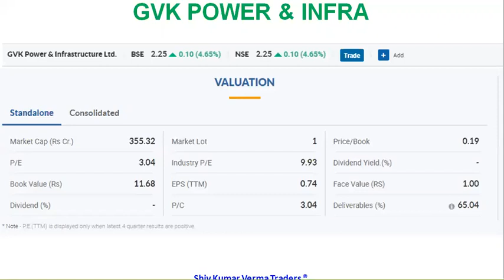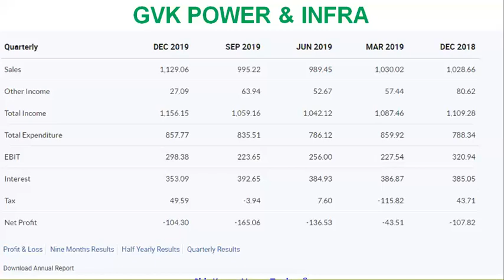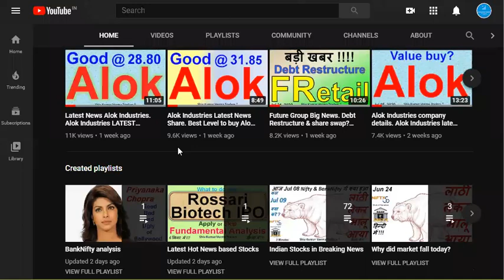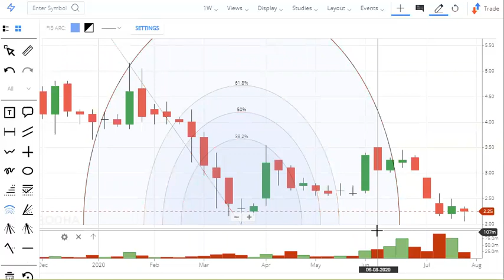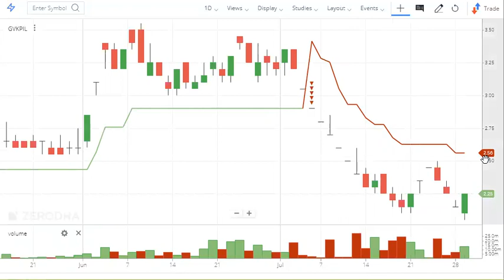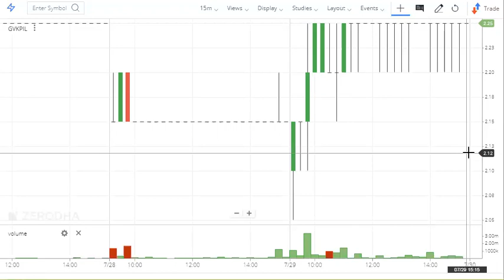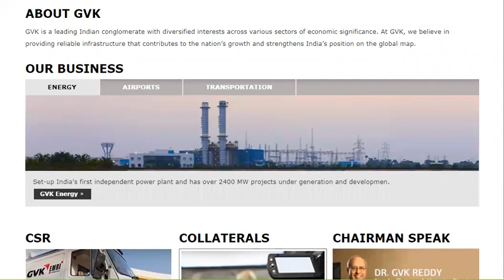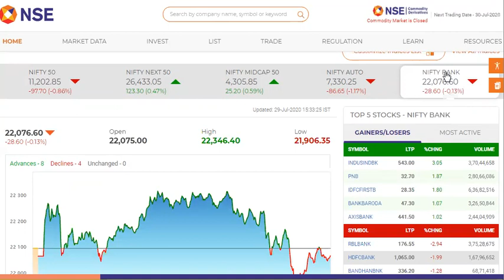Latest News GVK Power & Infra. Buy or Sell. Fundamental Analysis. VermaTraders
In this video we will learn about Latest News GVK Power & Infra. Buy or Sell. Fundamental Analysis. VermaTraders and try to answer the following questions.

Yours
ShivKumar VermaTraders